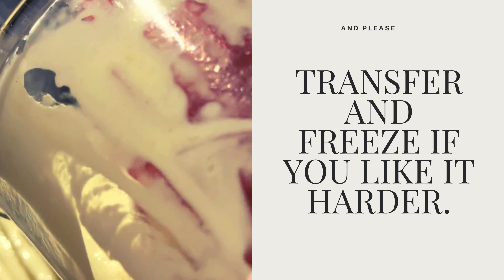3 MINUTES 2 INGREDIENTS BANANA ICE-CREAM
With only frozen bananas you can made this delicious and healthy ice cream under 3 minutes.

It's absolutely easy and the perfect dessert to please the family including your cherished guests.

INGREDIENTS
2 RIPE BANANAS
120ML CONDENSED MILK
2TSP VANILLA EXTRACT

I truly appreciate your help in letting my channel grow to bring more healthy and delicious recipes.